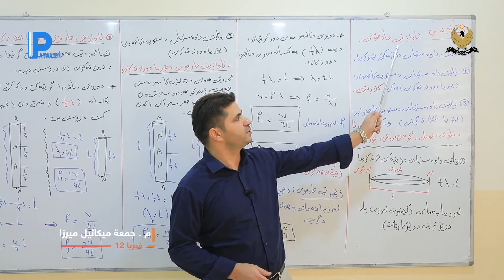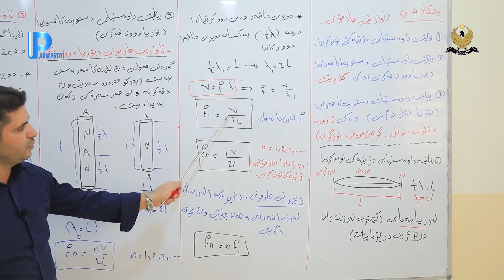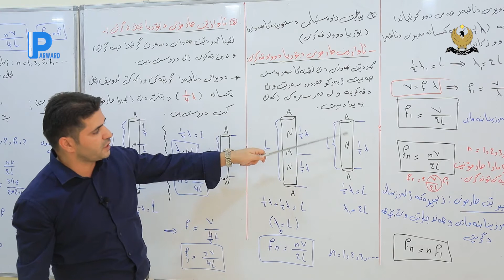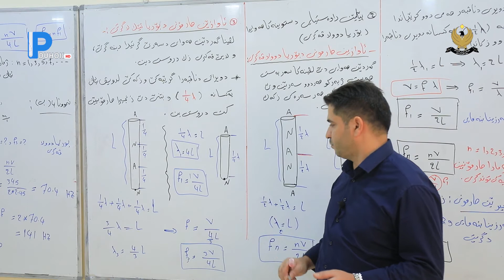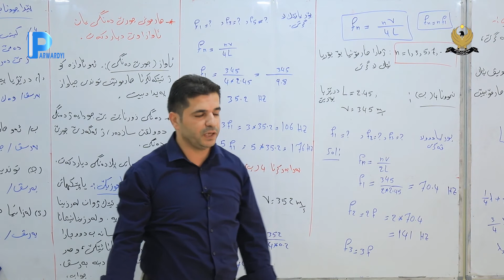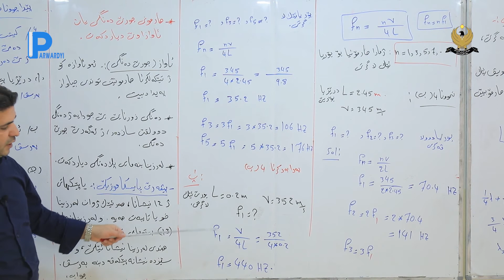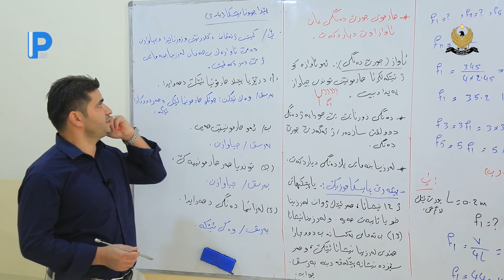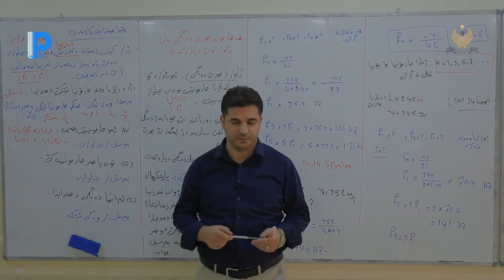Pola 12 Z Fizya 17